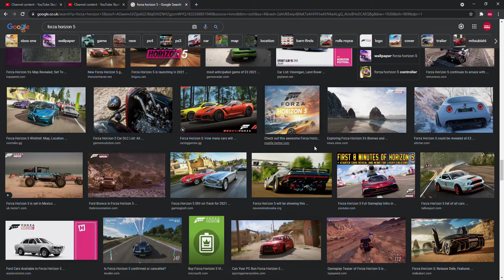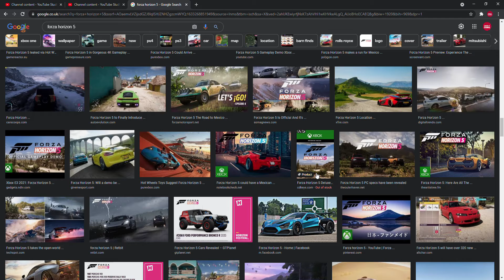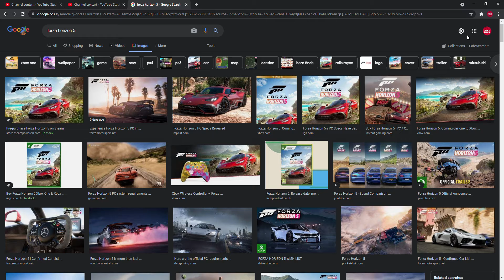Can't Wait For This! | (Job Work)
I look up this game.